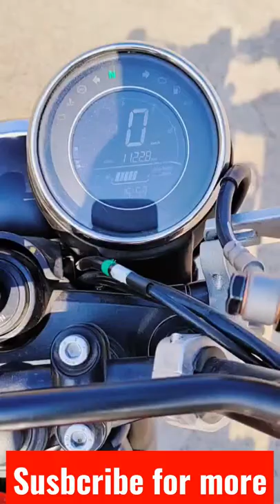Reving up the Yezdi Scrambler.